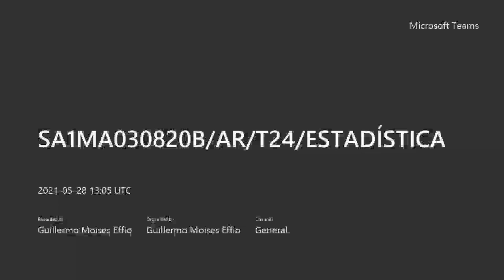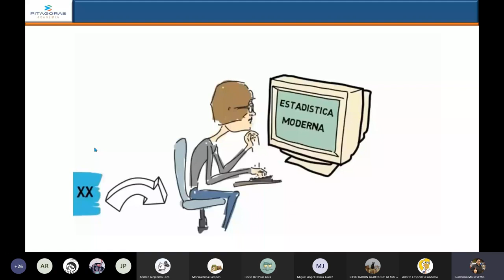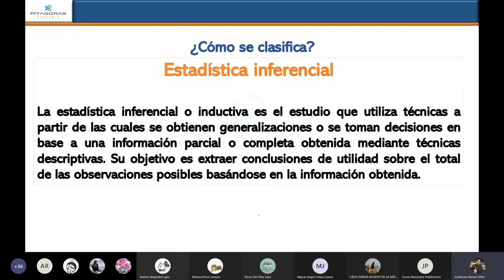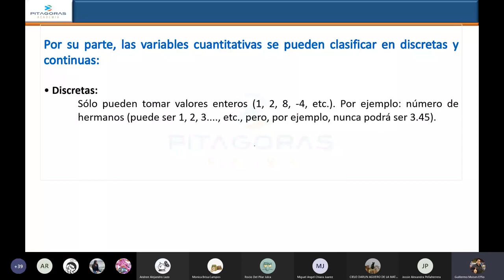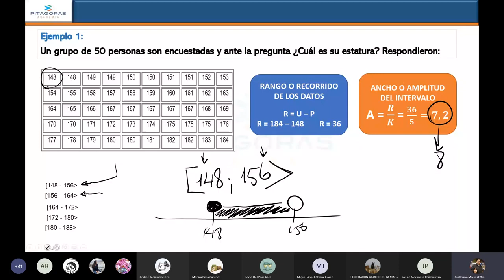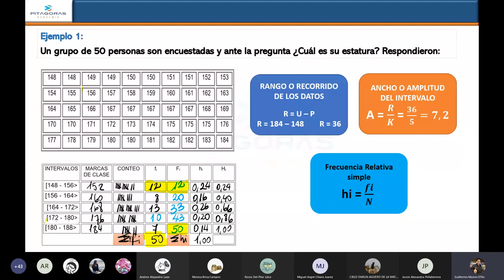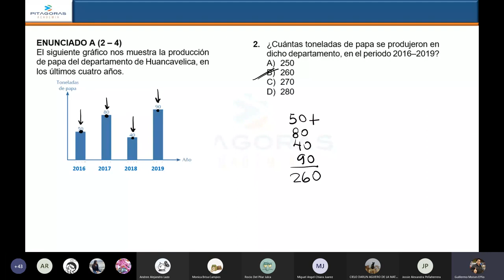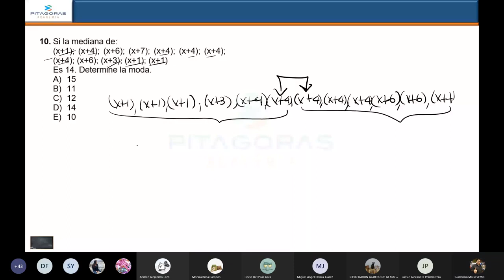24 AR - Estadística / Avanzado